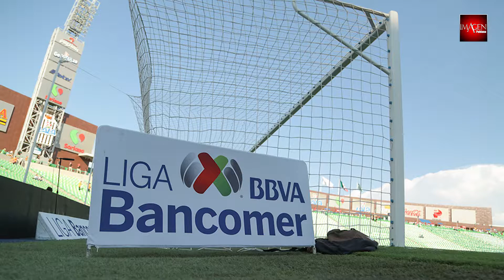Los “grandes” buscarán revivir en el Apertura 2018